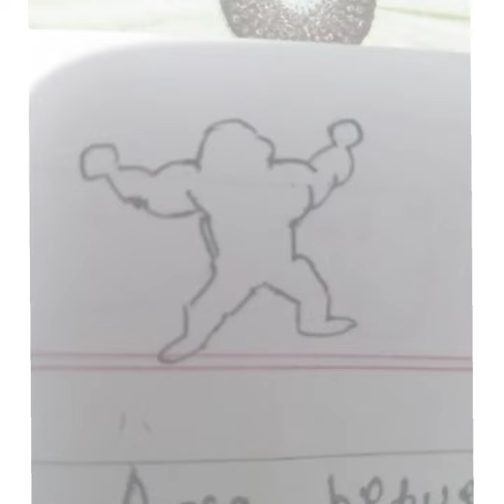THE GORILLA BOUNCE - KING | COVER PITCH | ARTWORK | IBISPAINT X